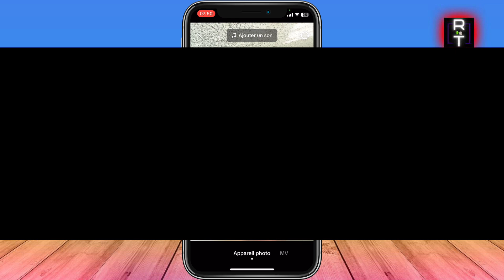Comment Faire Un Live Sur Tiktok 2025 ( Très Facile )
Je vais vous montrer Comment Faire Un Live Sur Tiktok 2023